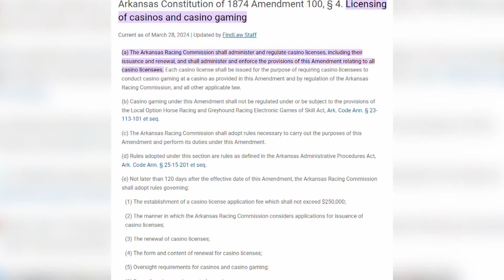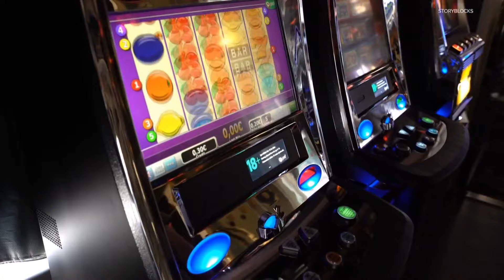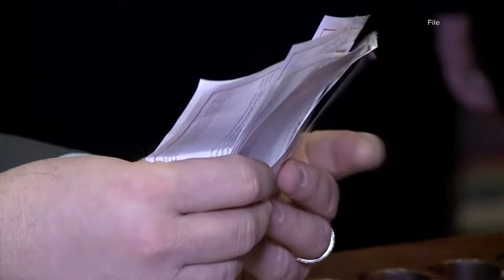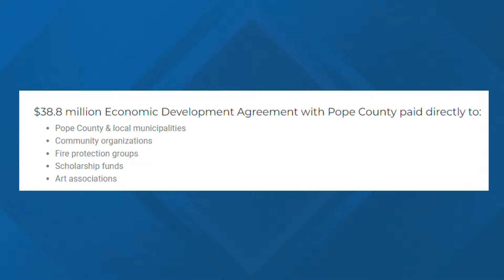Examining claims in Arkansas casino amendment advertisements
Political advertisements for and against Issue 2 in Arkansas have been causing some confusion. Here's a fact-check of claims made on both sides.